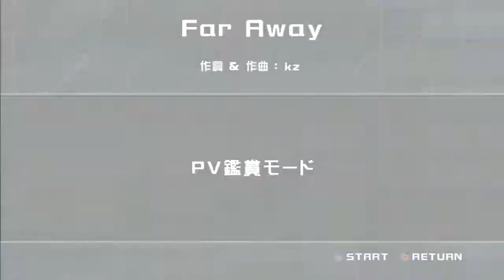Far Away Meiko SW Pink